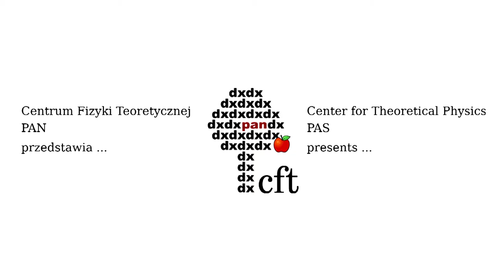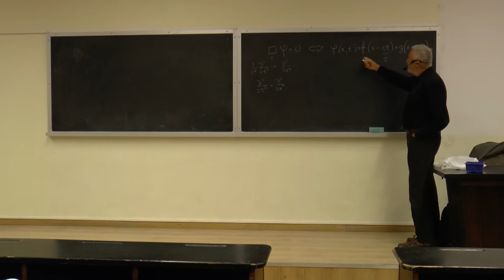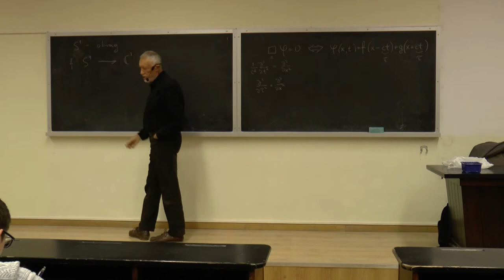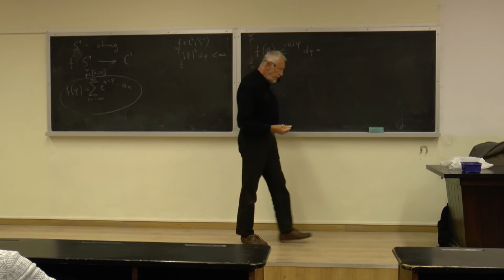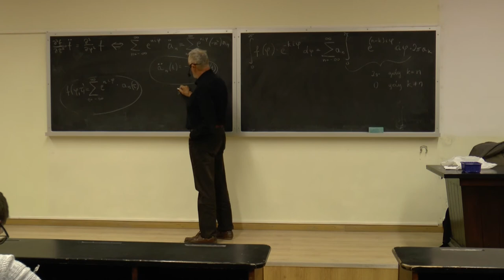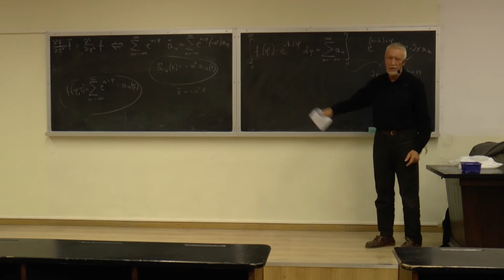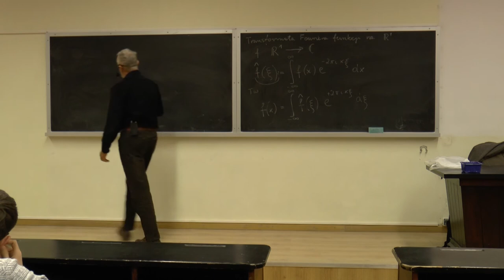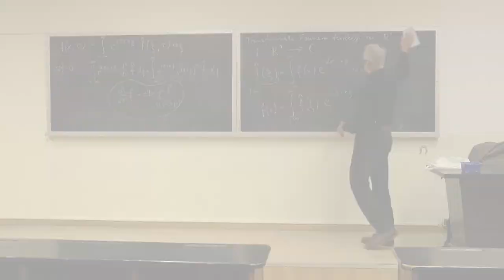Wszechnica CFT PAN — prof. Jerzy Kijowski: Transformacja Fouriera i jej zastosowania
Wszechnica CFT PAN — prof. Jerzy Kijowski: Matematyczna struktura czasu i przestrzeni I. Wykład 8: Transformacja Fouriera i jej zastosowania.